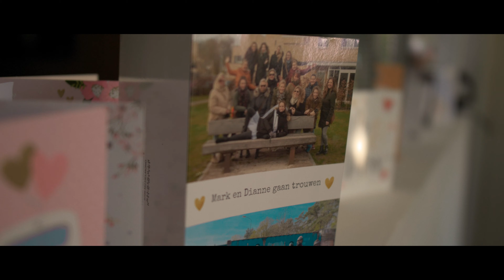Bruiloft: Dianne & Mark (15 - 5 - 2022)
Locatie: Kasteelhoeve Geldrop

Gear used:
Panasonic GH5 + Sigma Art 18-35mm,
Feelworld FW759 7" 4K HDMI Monitor,
Zoom H4n handheld recorder,
DJI mini 2,
Davinci Resolve software.